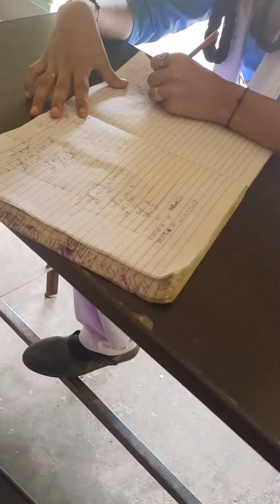MY FIRST VLOG | coaching me test liya Aaj